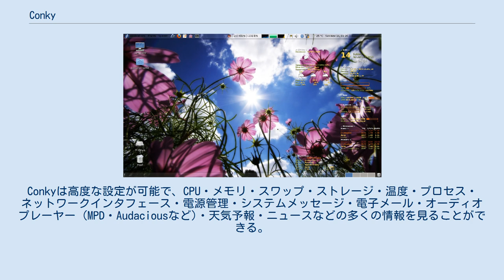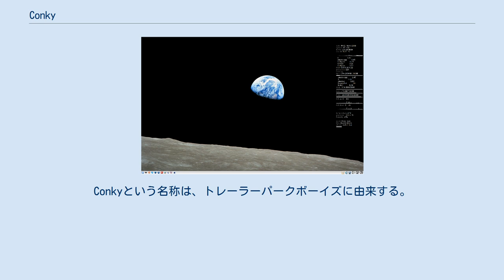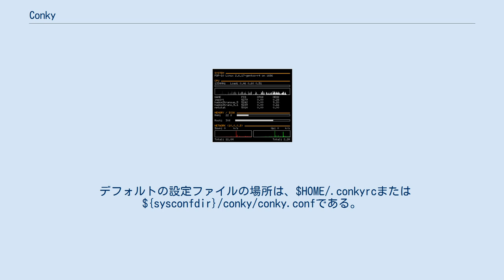Conky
Conkyは、X11向けのタスクマネージャーである。
Conkyは高度な設定が可能で、CPU・メモリ・スワップ・ストレージ・温度・プロセス・ネットワークインタフェース・電源管理・システムメッセージ・電子メール・オーディオプレーヤー (MPD・Audaciousなど)・天気予報・ニュースなどの多くの情報を見ることができる。
高水準のGUIツールキットを利用するシステムモニタとは異なり、ConkyはX11に直接描画する。
これによりリソースの消費を抑えることができる。
 ConkyはLinux Magazineにおいて「オープンソースの世界において最も有用なプログラムの1つであり、メンテナンスが適正に行われているものの1つでもある」と賞賛された。
 Pinguy OSとCrunchBang Linuxではデフォルトでインストールされる。
 ConkyはTorsmoからフォークしたプログラムである。
Torsmoは軽量Linuxディストリビューションでは現在でも利用されている。
例えば、Damn Small Linuxではデフォルトでインストールされる。
Conkyという名称は、トレーラーパークボーイズに由来する。
 Conkyはシステムモニタとして使用することが適しているが、その他の多くの情報を表示することにも利用でき、Luaによって拡張することができる。
ConkyはNokia N900のようなデバイスにも移植されており、GCCとX11が実装されているあらゆるシステムに移植することができる。
多くのユーザがスクリプトの作成と配布を行い、Conkyのモジュール性と多様性を実証した。
 デスクトップに[[]]を表示するConkyの簡単な設定は以下の通りである。
 update_interval 30

own_window yes
own_window_type desktop

use_xft yes
xftfont DejaVu Sans:size=14

alignment bottom_right

TEXT
${time %H:%M}
 デフォルトの設定ファイルの場所は、$HOME/.conkyrcまたは${sysconfdir}/conky/conky.confである。
殆どのシステムではsysconfdirは/etcであり、サンプルの設定ファイルはその配下に存在する (/etc/conky/conky.conf)。